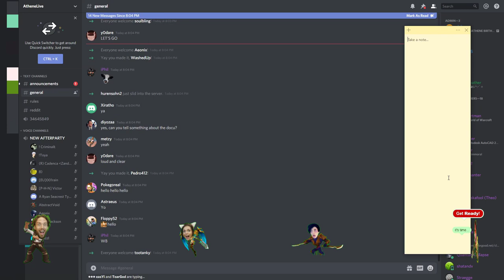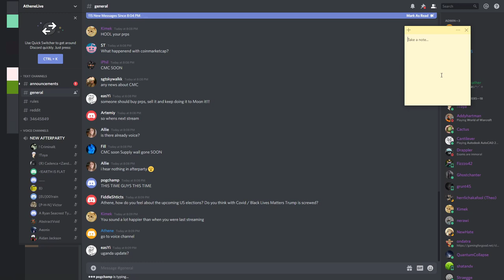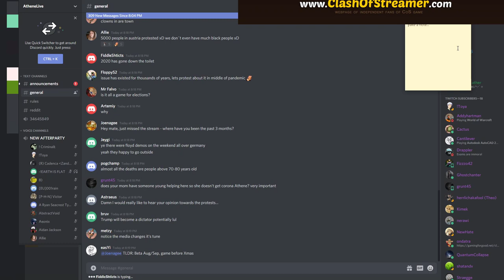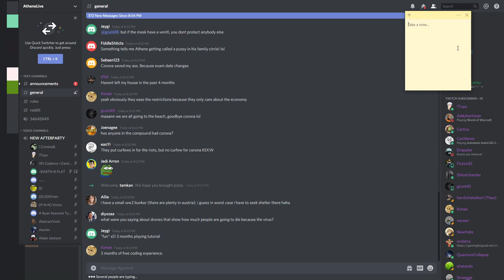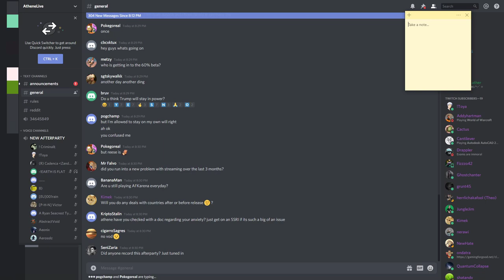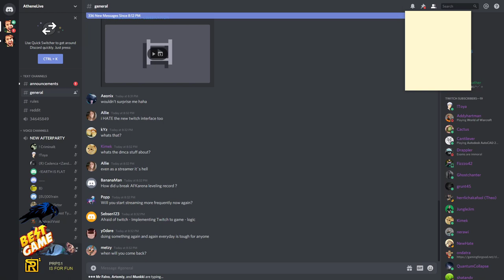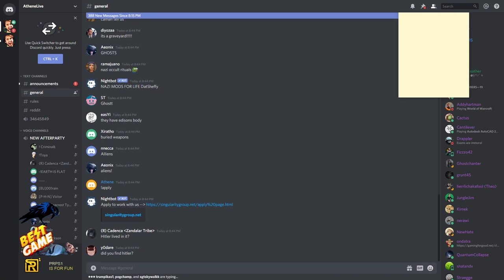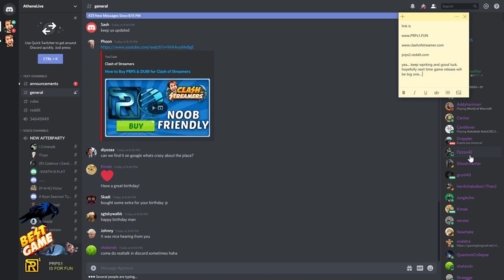B-day special » 40 years of Athene 🐒 June 9, 2020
Tuesday, June 9, 2020 » Highlights:
Athene's birthday afterparty